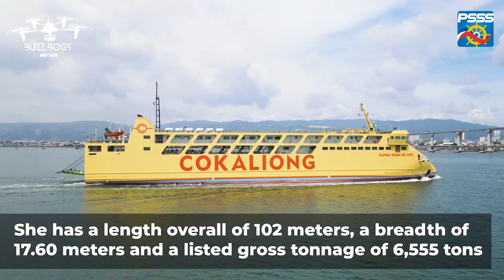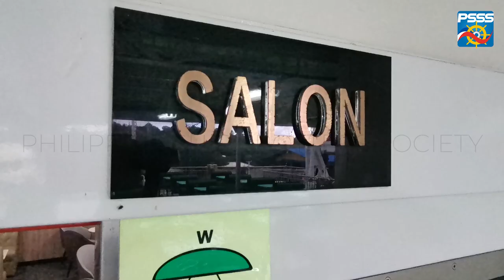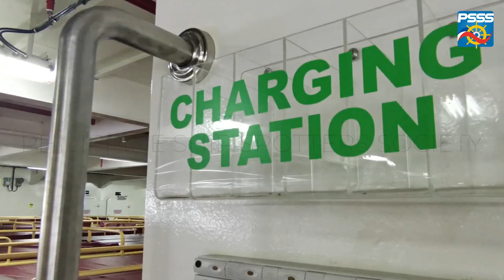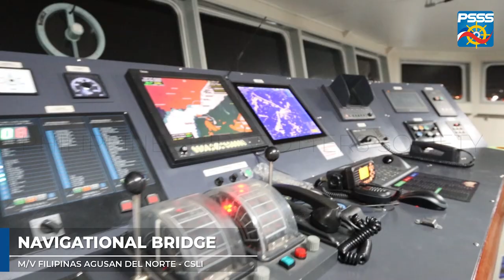SHIP WALKTHROUGH | M/V Filipinas Agusan del Norte of Cokaliong Shipping Lines (First X-BOW Vessel)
Last Monday, March 7, 2022, Cokaliong Shipping Lines formally launched the maiden voyage of their first brand-new vessel and the country’s first-ever ship with an X-Bow: 𝗠/𝗩 𝗙𝗶𝗹𝗶𝗽𝗶𝗻𝗮𝘀 𝗔𝗴𝘂𝘀𝗮𝗻 𝗱𝗲𝗹 𝗡𝗼𝗿𝘁𝗲 which sailed the Cebu to Nasipit and v.v. route and two members of PSSS were aboard to see, cover, and personally experience the maiden voyage of this highly-anticipated brand-new vessel of CSLI.

This SHIP WALKTHROUGH will make travelers know what to expect, what are the amenities inside, what are the different types of accommodation when you ride the first brand-new vessel of Cokaliong Shipping Lines: M/V Filipinas Agusan del Norte

Videos from the following sources:
PSSS Cebu Aerials Team
Janjan Salas
Bogart X Adecer